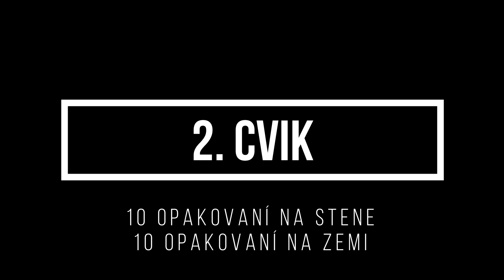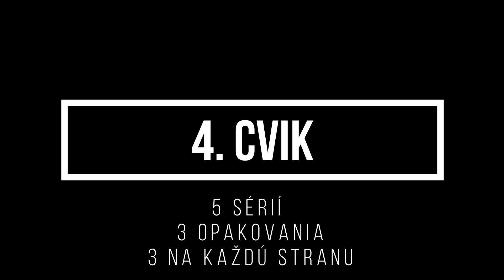5 CVIKOV NA DOMA s legendou UFC Georgesom St-Pierreom